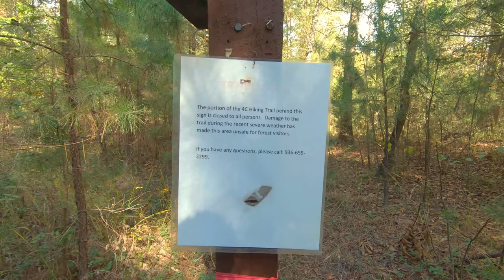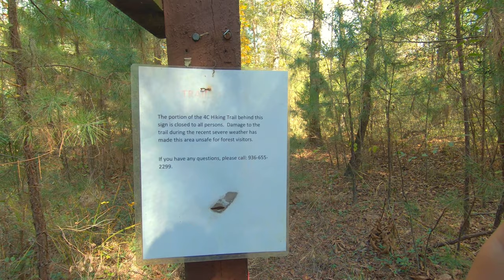Hiking Neches Bluff Trail in Davy Crockett National Forest (Texas)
Hang out with us as we navigate our way through Neches Bluff Trail! It's a 5ish mile out-and-back trail in Davy Crockett National Forest, Texas.